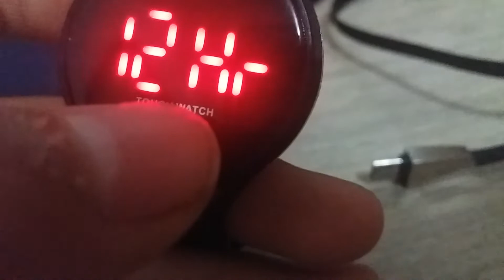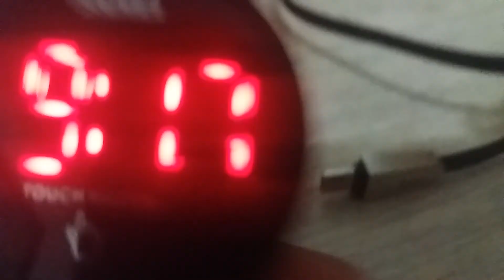REVIEW SINGKAT - SKMEI Jam Tangan LED Touch Wanita 1230A | Strap nya Menawan!!!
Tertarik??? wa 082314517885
Instagram follow @toko.digital_